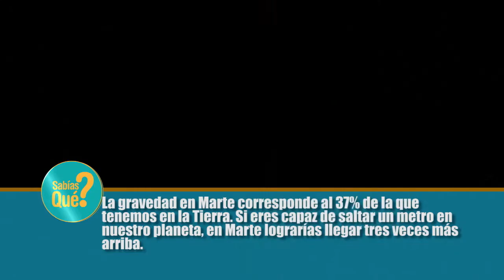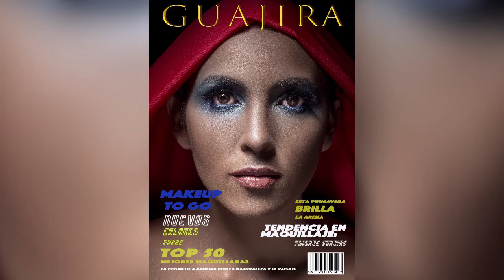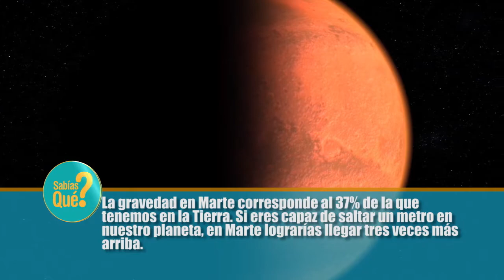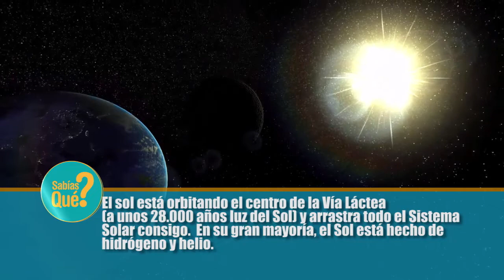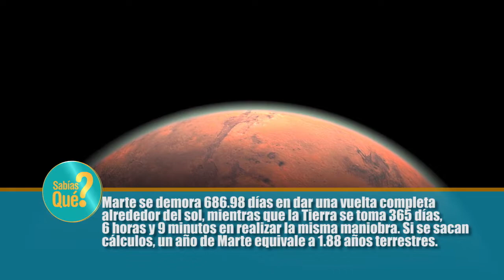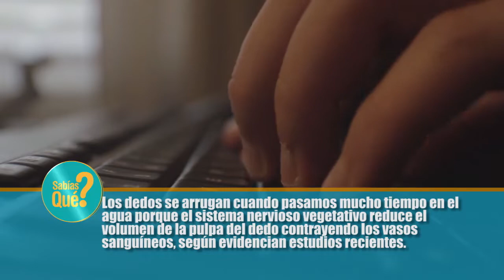1 ENFOCADOS PROGRAMA DIRIGIDO A LA FOTOGRAFIA